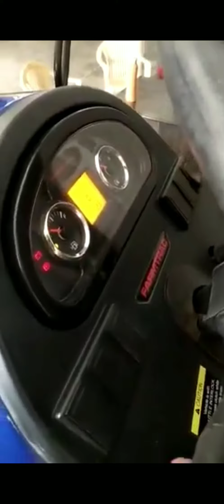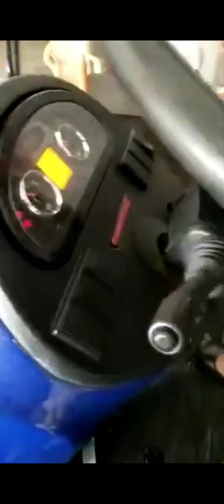New launching Farmtrac 60 & 6055 atom series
Gurjar farm barawda ki taraf se sabhi bhaiyo ko ram ram 🙏🙏🙏